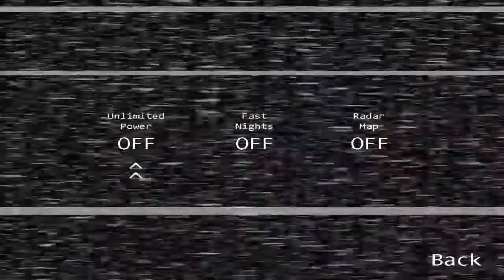Five Nights At Freddys 2 Night 7 Custom Night Night Of Misfits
Playing Five Nights At Freddys 2